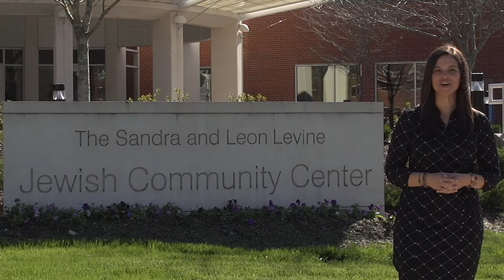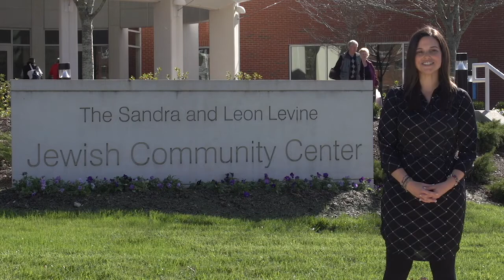Levine JCC GivingTuesday 2015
Participate in the JCC's GivingTuesday initiative by pledging your support to the Capital Campaign.